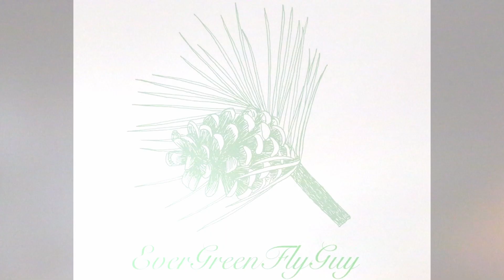Googan squad Tackle and GOLD Rod Giveaway!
well guys were gonna start the giveaway early! in this giveaway we have all Googan squad tackle! we have baits all the way from top waters to medium diving cracks! if you're new to bass fishing or just love bass fishing and Googan this is the giveaway for you! how do you enter? like subscribe and comment! comment on this video with your name to enter after you've subscribed! if you go follow my Instagram lemme know that in your comment too! as a bonus if I hit 350 subs ill throw in a Googan gold series go to rod! this are sweet bass fishing rods for all around stuff! so get out there and comment and subscribe for a chance at all this great tackle!

**Instagram is EverGreenFlyGuy**